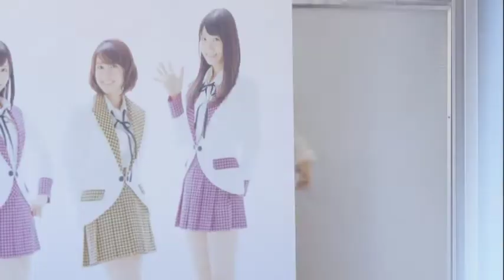高橋みなみ・大島優子 : AKB1/149 恋愛総選挙 (201212)